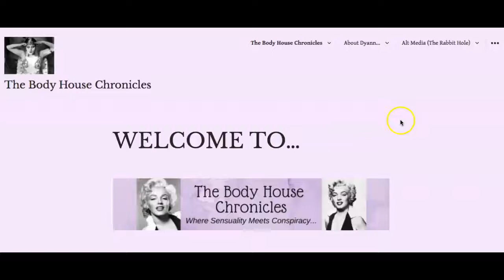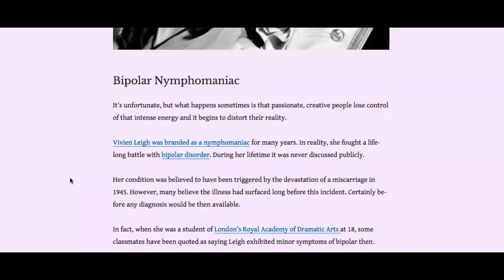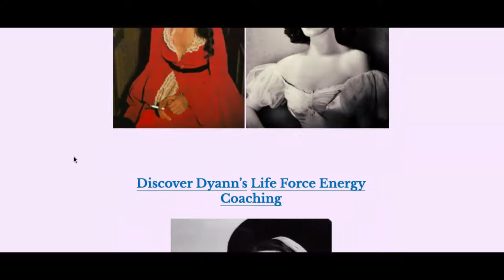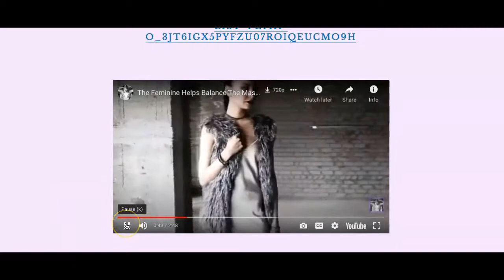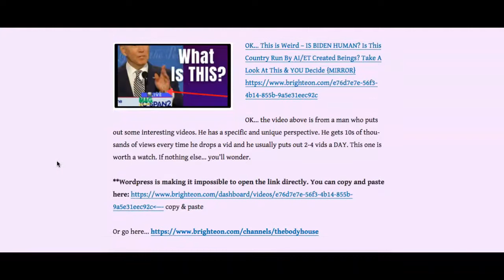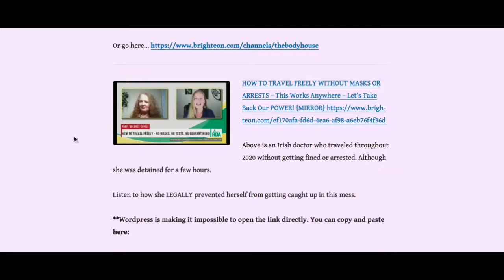Was Vivien Leigh A Bipolar Nymphomaniac? Intro to the February Body House Chronicles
RELATIONSHIP HELP FOR MEN...
The Relaters Manual: A Guide For Men by Dyann Bridges CMT

NewsLetter - The Body House Chronicles – 'Where Sensuality Meets Conspiracy'